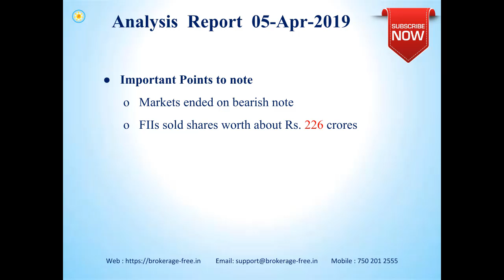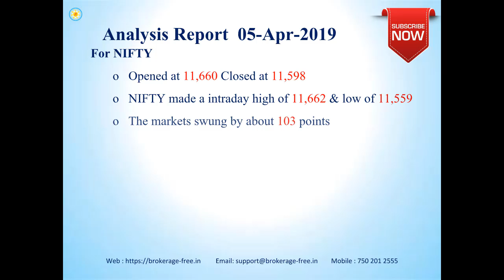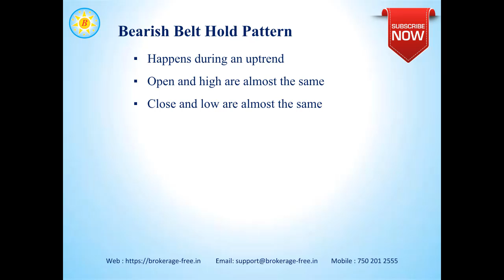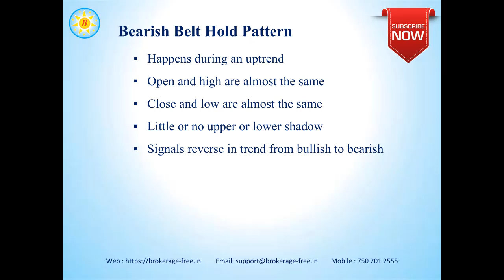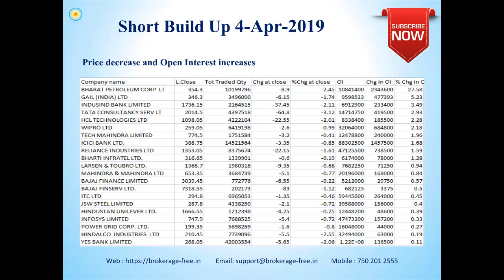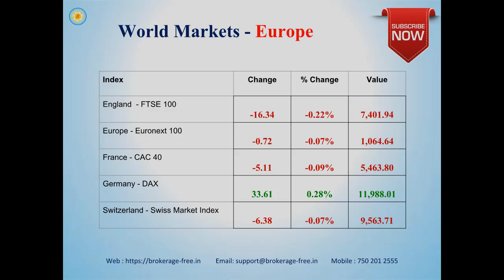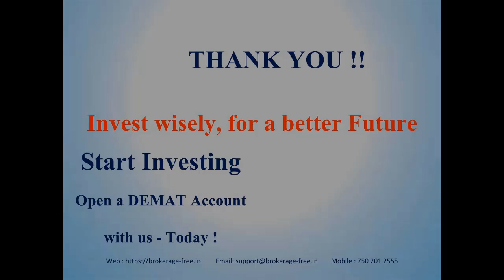Market Views - 5 - April -2019 (Tamil)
Market views for the Indian stock markets, for 5- April-2019.

Happy Investing !!